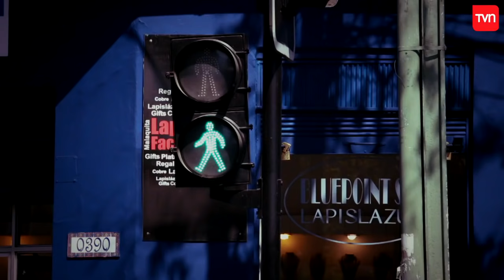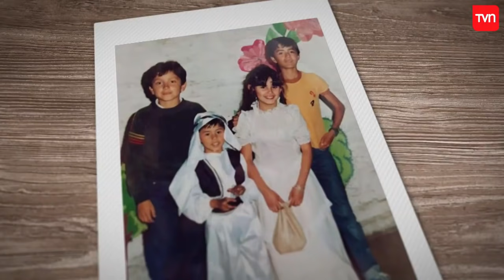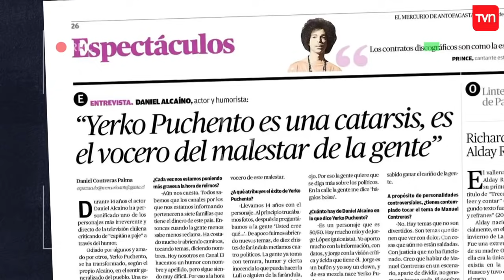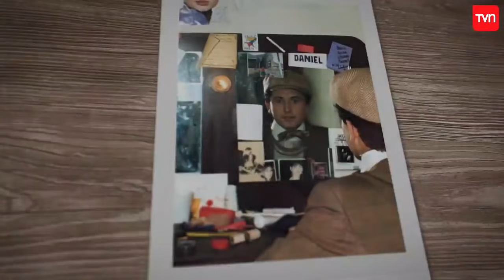Daniel Alcaíno: "Siento que gano un dinero que jamás pensé que iba a ganar" | Sin parche - T1E4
El actor y comediante, conocido por su personaje de Yerko Puchento, conversó con Santiago Pavlovic sobre su larga carrera de actuación y expresó su perspectiva respecto a múltiples temas de contingencia.